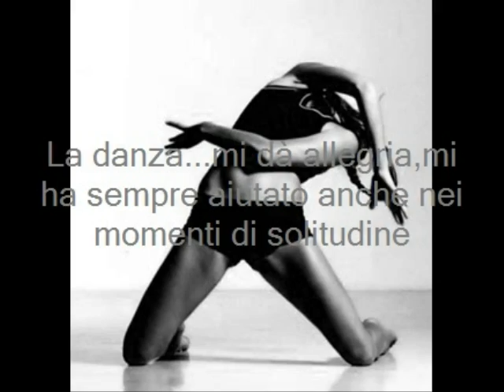Filomena,Morena e Delia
Laboratori di prevenzione I B Liceo Scientifico di Muro Lucano.
Di: Filomena, Morena e Dalia